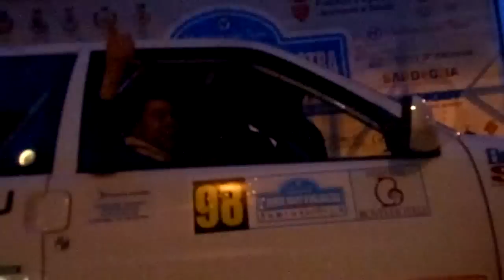3°ronde rally d'ogliastra: VARGIU-LADU (in terza sulla rampa a cambiu segau)